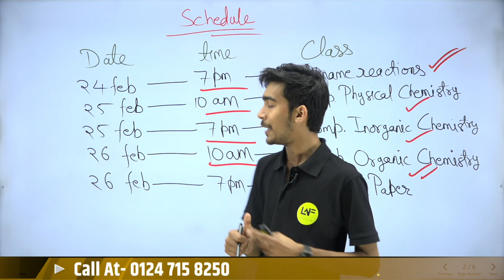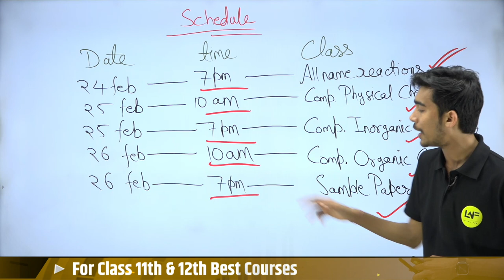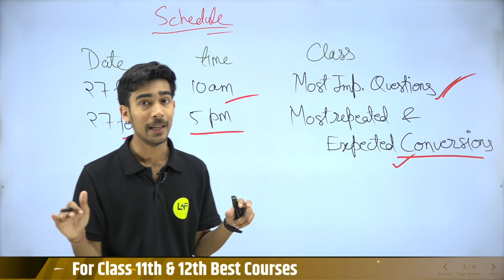CBSE Class 12 English Exam - Student Reaction 🔥Paper Analysis | Difficulty Level | CBSE Boards 2023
CBSE Class 12 English Exam - Student Reaction 🔥Paper Analysis | Difficulty Level | CBSE Boards 2023 | Bhaskar Sir Chemistry | Learn and Fun

class 12,
class 12 cbse board exam,
cbse board paper reaction,
paper kitna mushkil aaya tha,
english exam reaction,
english paper reaction,
english paper reaction class 12,
students reaction on english paper class 12,
board exam student reaction,
class 12 board exam student reaction,
class 12 cbse board exam students reaction,
class 12 exam students reaction,
students reaction on exam centre,
kaisa raha cbse board ka paper,
kaun kaun se sawal aaye the,
kaun kaun se sawal puche jate hain,
kitne difficult question aaye the,
exam reaction video,
cbse board,